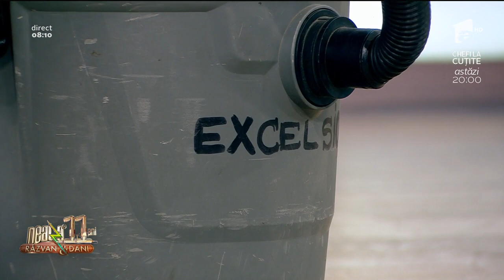Cum dau ele cu aspiratorul, nu dă nimeni! Amalia Ștefania și Ramona Olaru fac twerk la Neatza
Amalia Ștefania și Ramona Olaru fac curat în platoul de la Neatza cu Răzvan și Dani, dar fac și o demonstrație de twerk.